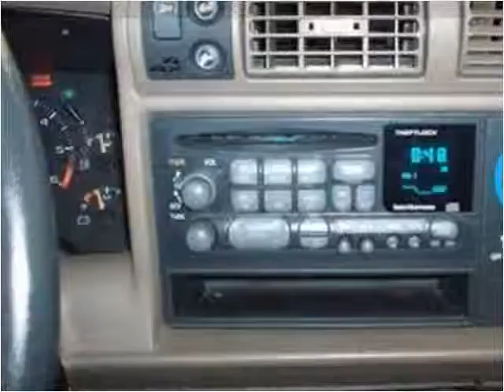1997 GMC Jimmy Used Cars Vancouver BC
This 1997 GMC Jimmy is available from Buy Car 123.